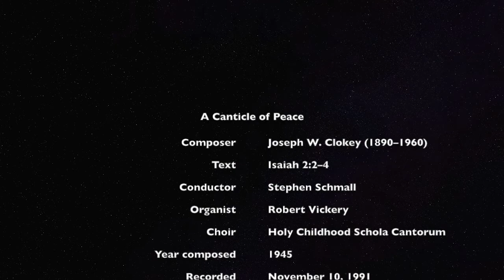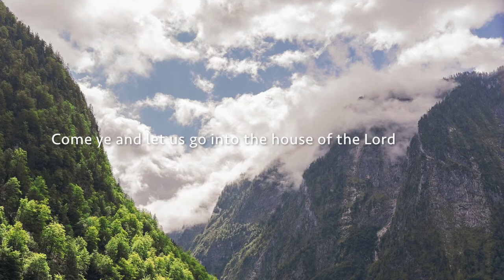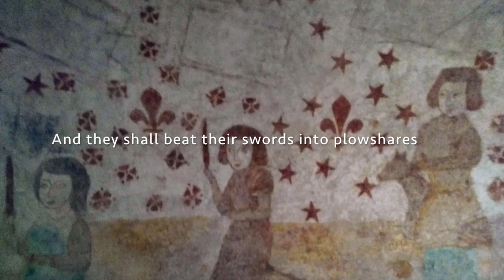A Canticle of Peace by Joseph W. Clokey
"A Canticle of Peace" is a sacred anthem that was written by Joseph W. Clokey just as World War II was coming to its conclusion in 1945. The text is from Isaiah 2:2–4. Conducted by Stephen Schmall during high mass on November 10, 1991.